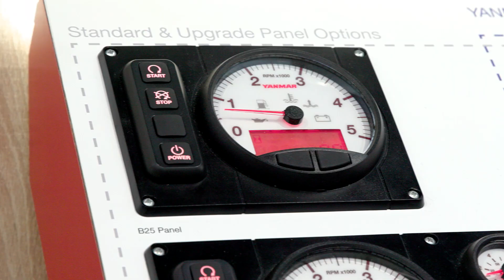Smartgyro Highlights: 2023 Boot Düsseldorf with Yanmar Group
Throwback to a fantastic 2023 boat show! At boot Düsseldorf, we showcased our expanding range of advanced gyro stabilizers in a brand-new stand, highlighting the synergy with Yanmar, VETUS, Maxwell, and Flexofold companies. Our aim was to present enhanced options and comprehensive solutions to both visitors and boat owners.

Excited for the upcoming 2024 edition? Make sure to join us at Hall 10, Stand A40!